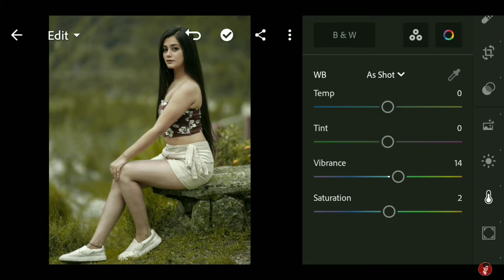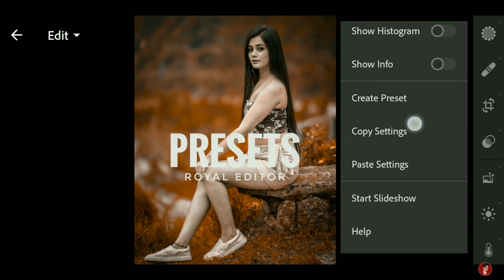Lightroom 🔥 New Style Photo Editing 2022 || Lightroom Cc Mobile Photo Editing 2022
Topic : -
Lightroom 🔥 New Style Photo Editing 2022
Lightroom Cc Mobile Photo Editing 2022
ROYAL EDITOR
lr editing
lightroom new editing
lr new editing 2022
lightroom photo editing new
lightroom editing
lightroom new style editing
lr new style photo editing
Lightroom new photo editing